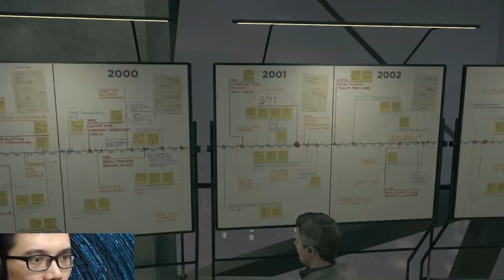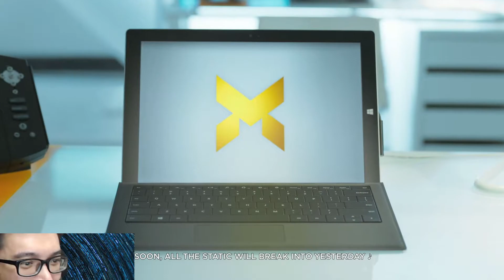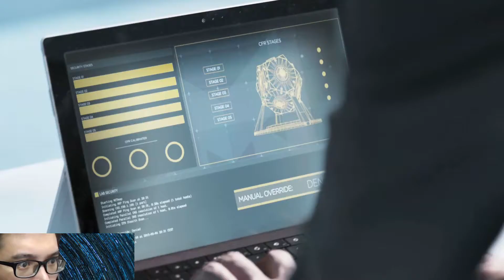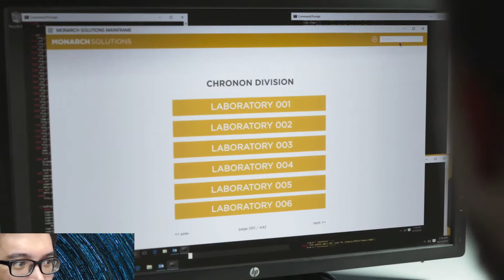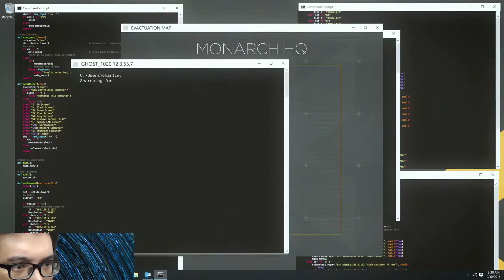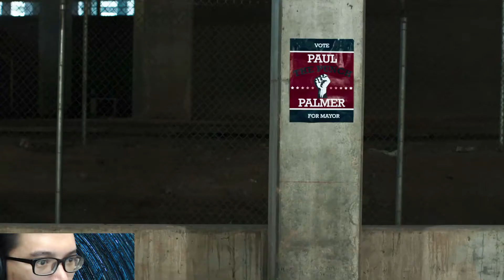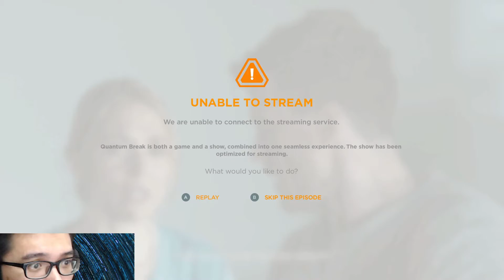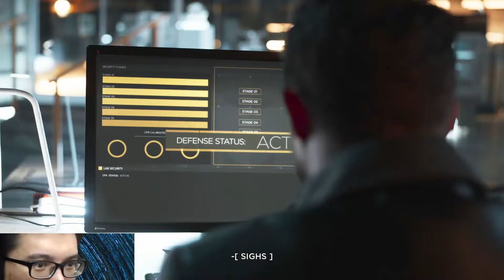Quantum Break - Junction 4: Control, Episode 4: Lifeboat Protocol (Show only)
Quantum Break short gameplay for the fourth junction. Choice made is to show Control.

Episode 4 is only a movie show, not a gameplay.